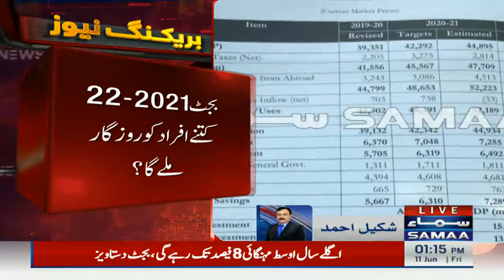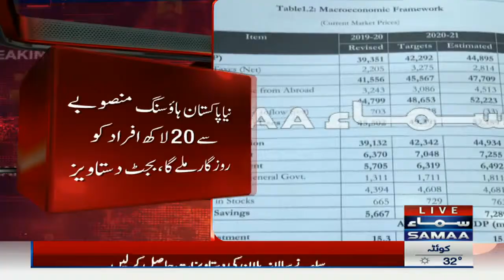Budget 2021 - How many people will get jobs? - Federal Budget 2021 - 22 - SAMAA TV